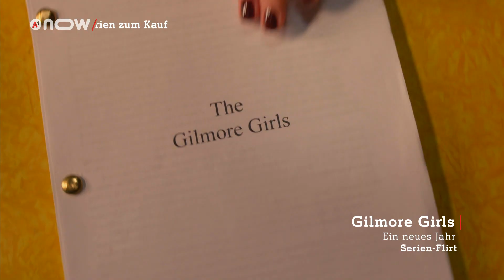A1 TV Highlights im November Refresh 2019